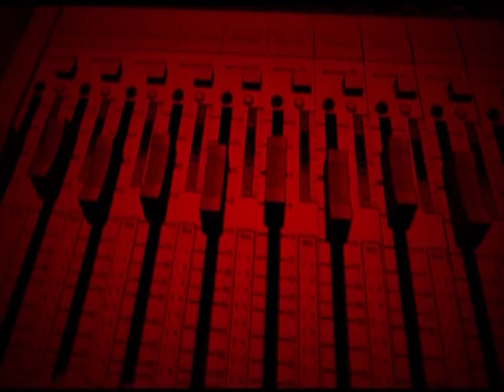365 da band - Âm nhạc trong tôi - Making the Video - VMVC - Part 2